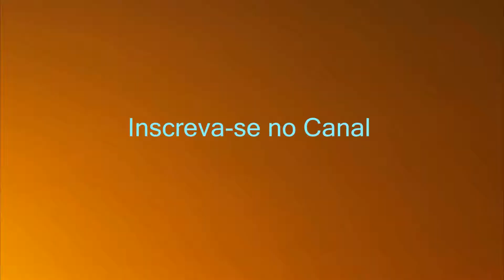Conheça a Choca-d'água - Sakesphorus luctuosus (Glossy Antshrike)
O nome científico da choca-d'água significa pássaro de luto que carrega um escudo. É mais uma bela ave do Brasil, sendo encontrada exclusivamente no território brasileiro. Confira detalhes no vídeo.